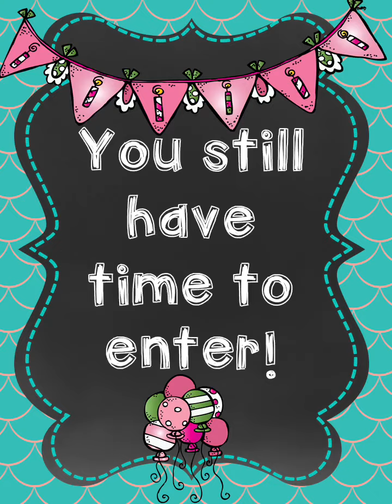Want a free general reading. Time to Enter the giveaway . Ends at 2:22pm est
Thank you guys for supporting my channel. I appreciate you all.

If you will like a reading or a personalized deck made. I do all kinds of readings love,career, mediumship(connecting to your deceased loved ones), crystal ball, water readings etc.

Website for readings- schoolofspirituality.biz

Please Note📝. I do NOT do free readings. My time and energy is sacred and I will hope you understand this.

Love & Light 💫